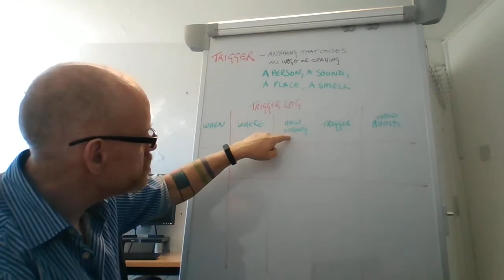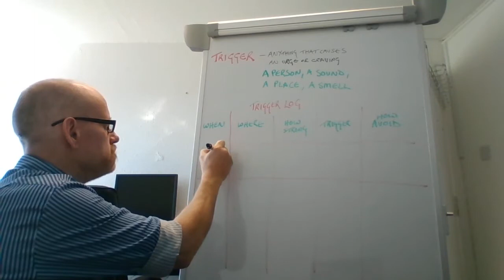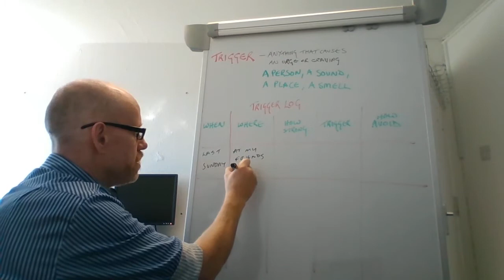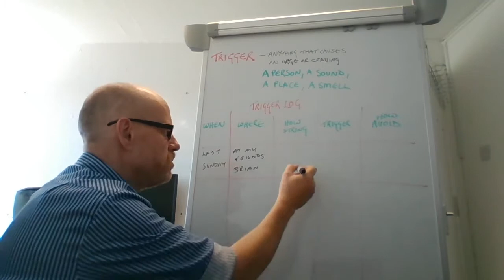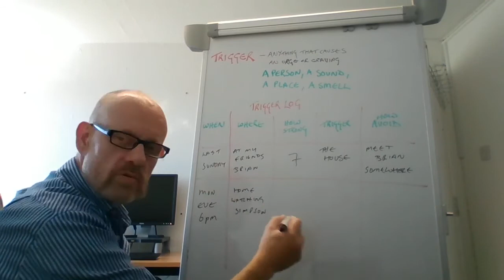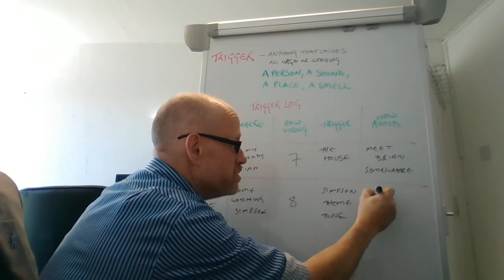Trigger Logs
Stew Talbot, who works for one of our partner agencies DAPL explains how the trigger logs works. Permission kindly received from Stew and DAPL to upload the video on our Youtube.